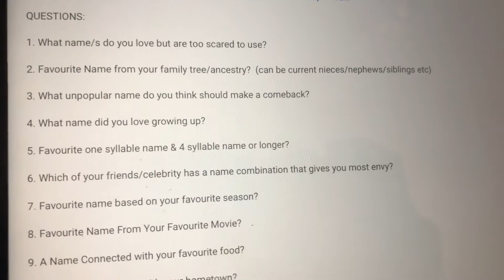DAY IN MY LIFE AS A SAHM (photo shoot, activities, chit chat about motherhood) | HALLE CLAAS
DAY IN THE LIFE AS A STAY HOME MOM + DAY IN THE LIFE WITH A 3 MONTH OLD + WHAT WE DO DURING THE DAY

Hey everyone! Halle here, & this is a look into my life! I am an aspiring lifestyle vlogger who is trying my best to balance work, life, & being a young mom!

Today I tried to vlog a little differently. I wanted to show you a very realistic day in my life! I hope I accomplished that! In the vlog I talk about how I’m fed up with “aesthetically pleasing” content, how I want to be more open & real on my channel, we do an at home photoshoot, I make some yummy tea, & more!! I genuinely hope you enjoy my content & stick around! Vlogtober is coming up & you don’t want to miss it!! 💛

If your new to my channel leave a comment & say hey!

IN THE COMMENTS LET ME KNOW:
+Do you like vlogs or sit downs on my channel more?
+Background music? Yes or no?
+Are you excited for Vlogtober? If so, leave me a recommendation for a video!